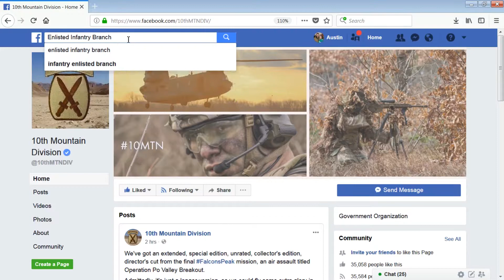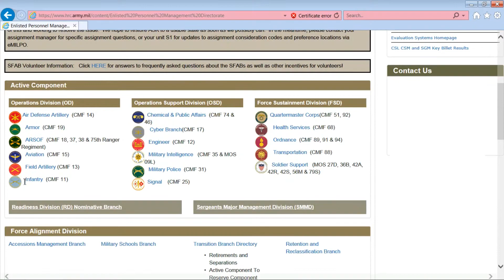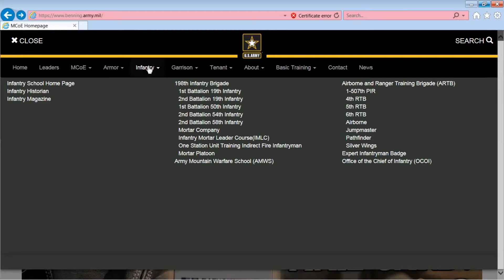Infantry Branch Visit Full Interview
If you missed the briefs from the Infantry Branch Managers, here is all the important information you need to know. Take charge of your Infantry career in todays Army. You are your best Career Manager.